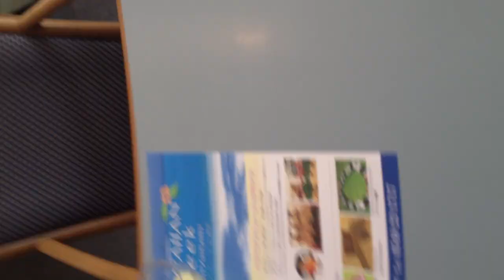Japanese Hawaiian buffet - Kurt Bell's vlog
Welcome! My name is Kurt Bell and I am delighted that you have taken some time to share a little of life with me. I'm available on Facebook and Google+ if you have questions or just want to chat and say hi. All links are listed below. I look forward to meeting you on-line. Have a great day!

Credits

Channel avatar "Bullet@Nagoya" used with

Channel Theme Music "One bullet left" used with permission by Glenn Burks. Discover more about the artist and their music at the URL below.